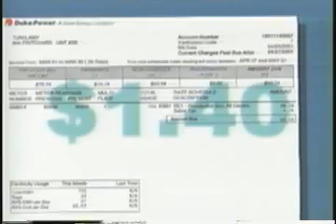Asheville & Air Pollution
A segment on air pollution in Asheville, North Carolina. Produced by students of the Science & Medical Journalism Program at UNC-Chapel Hill; broadcast on UNC-TV.